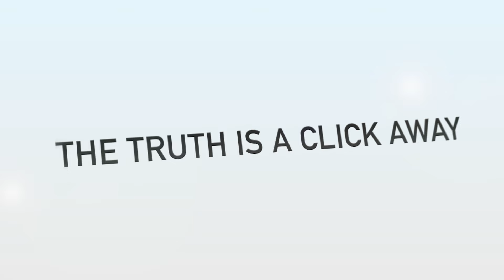قلعة فايكينغ في الدنمارك تتعرض لغزو من نوع آخر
تروي قلعة دنماركية تاريخية قصة أبطال موهوبين وشجعان، حيث تجسد القلعة صورة جديدة للفايكينغ تظهر جانبهم الإبداعي بجانب غريزتهم الحربية، وقد ساهمت المسلسلات التلفزيونية في جذب الزوار إلى هذا الموقع الساحر، ليبلغ عدد الزوار بين عامَي 2014 و2023، 400 ألف.